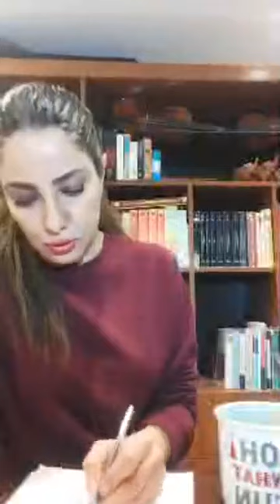مجموعه لایوهای واژه شناسی موضوع بندی زبان فرانسه- جلسه هفتم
مدرسه آنلاین زبان فرانسه FDR با افتخار تقدیم میکند.
مجموعه لایوهای تقویت واژه گان زبان فرانسه به صورت تماتیک و موضوع بندی شده بر اساس کتاب Vocabulaire Thematique ویژه سطوح زبانی A2 و B1 و B2